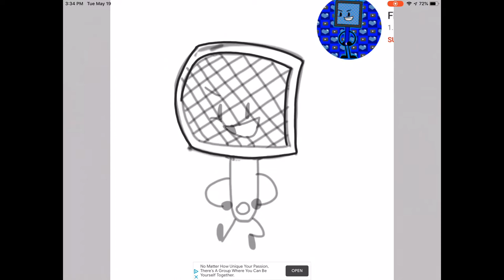Speed Paint | gift for Fly Swat The PowerPoint Animator 214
I am trying my best to do everyone that I can, I am working on another animation meme, but I hope you like this drawing and all the others that I have done :)